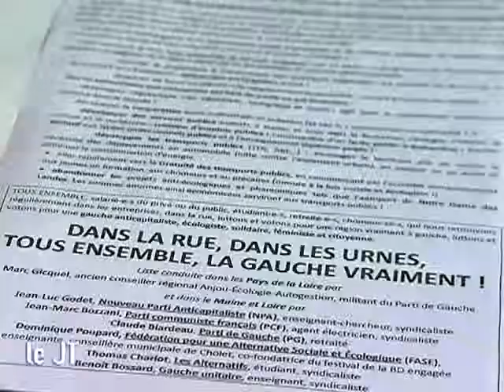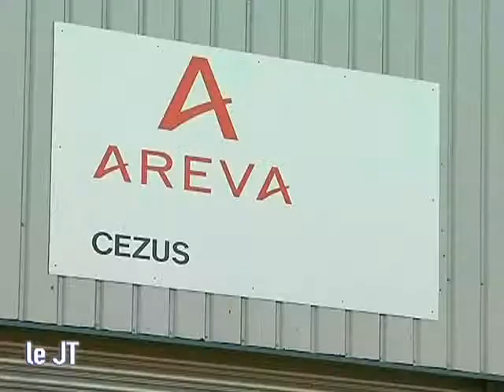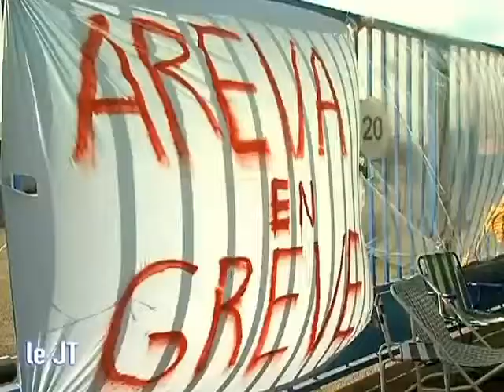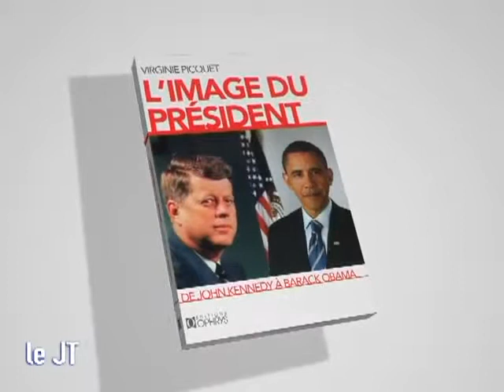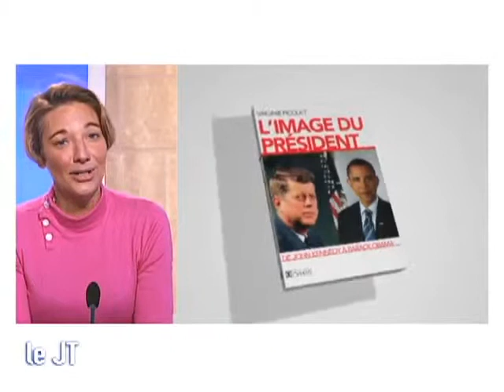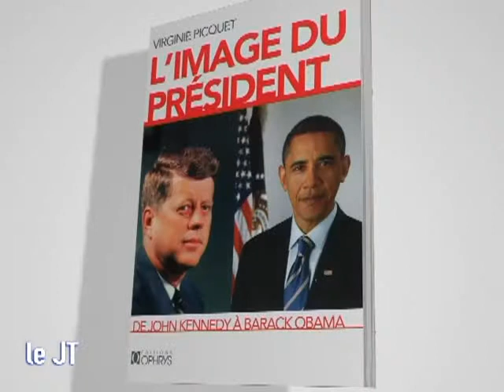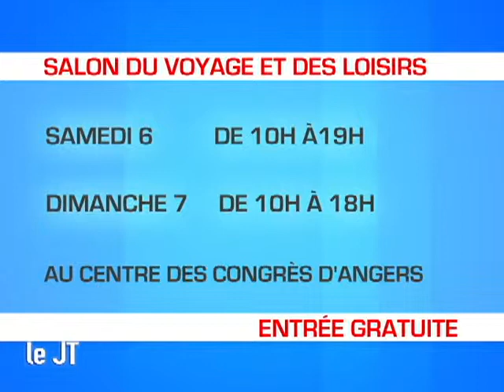Angers7, le JT du 05/02/2010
Le journal d'information d'ANGERS 7, en plateau, présenté en alternance par Fabrice Gasdon et Charlotte Blanchet. (DROITS RESERVES . Pour toute exploitation sur TV, web, mobile, aller